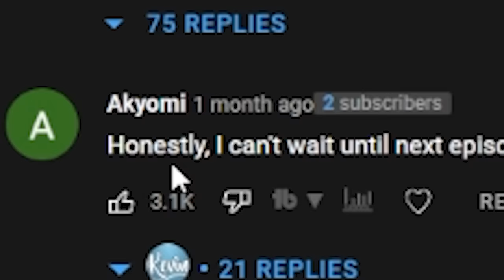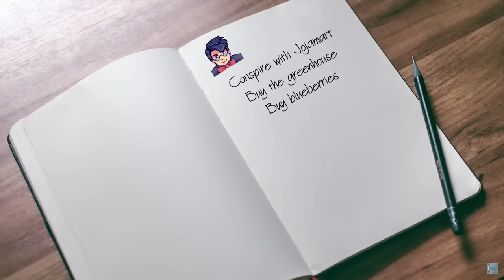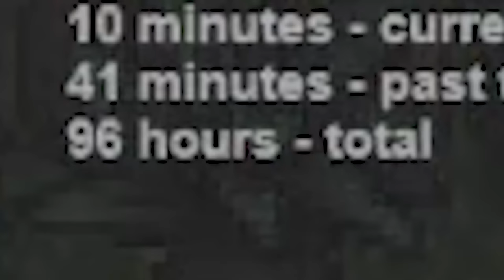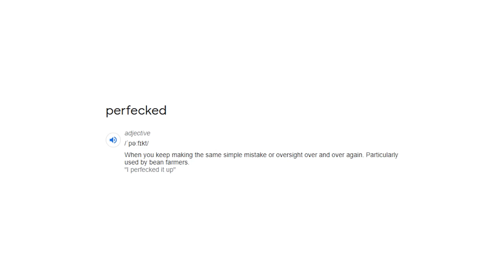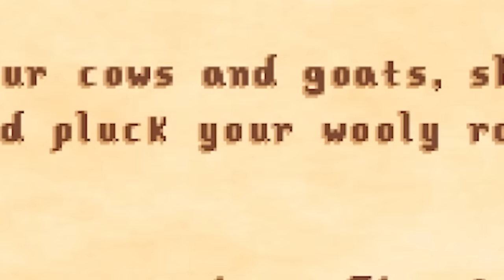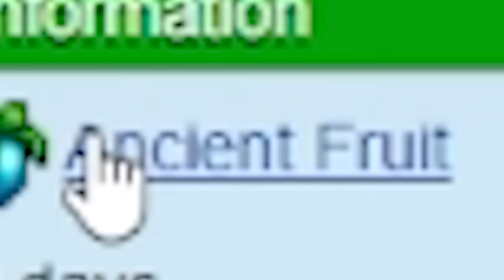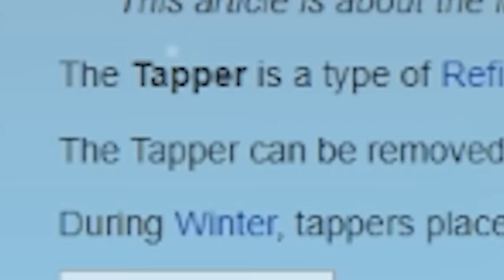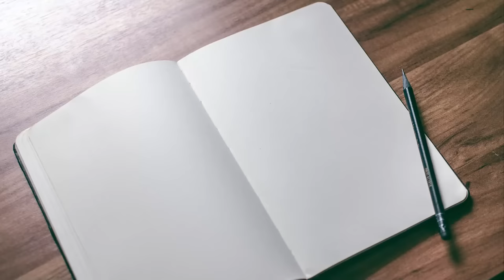4 years of Stardew Valley without leaving the farm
Editors:
FluffyroxGames

4 years of Stardew Valley without leaving the farm